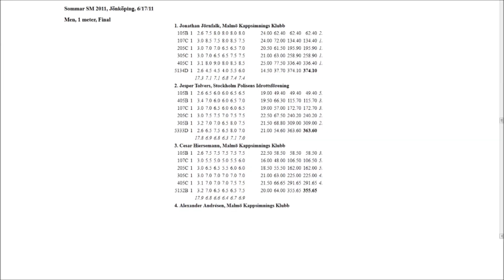SM 2011 1m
Senior SM i Jönköping 1m
Senior Nationals 1m